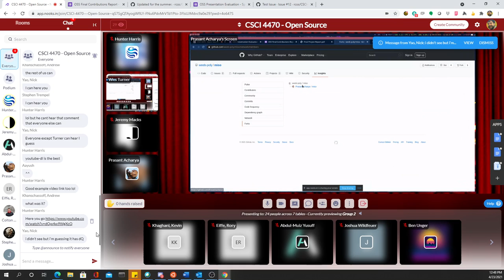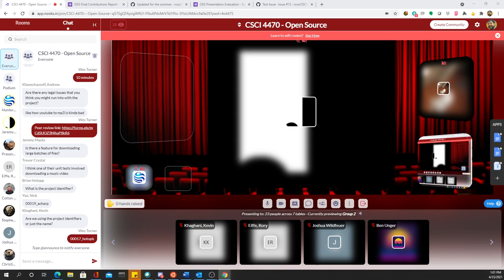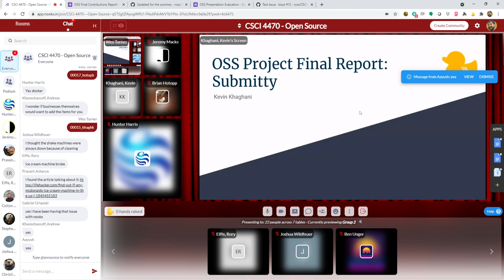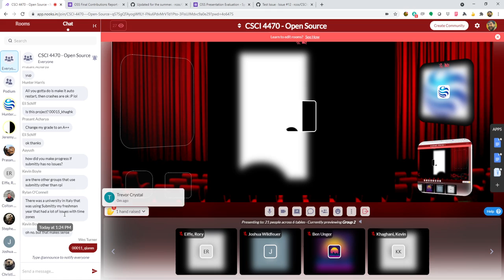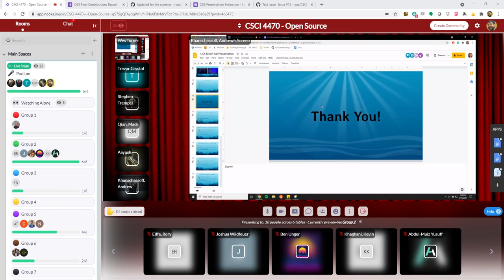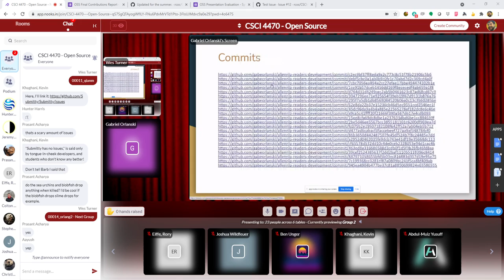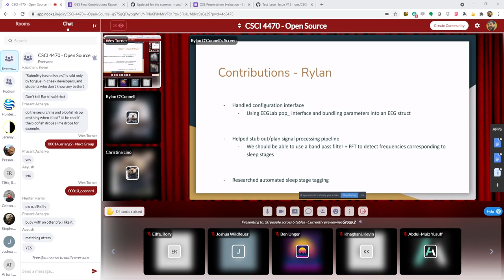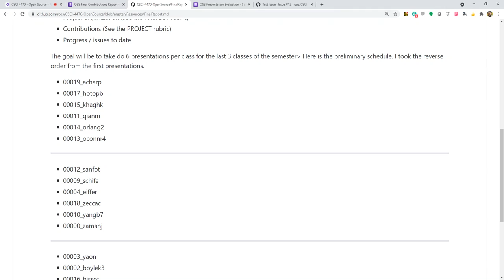CSCI-4470 Open Source Software 04-23-2021 Part2 Presentations